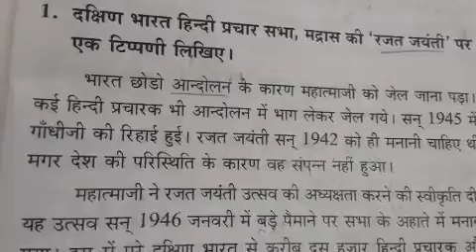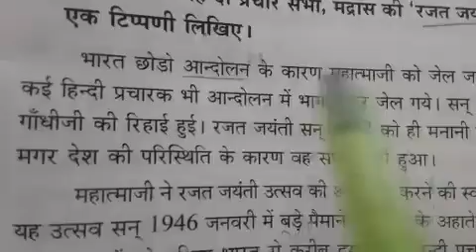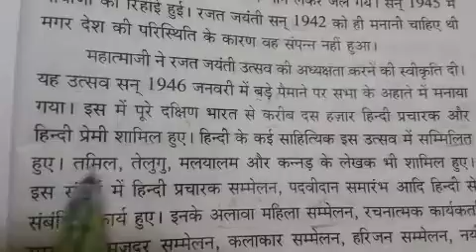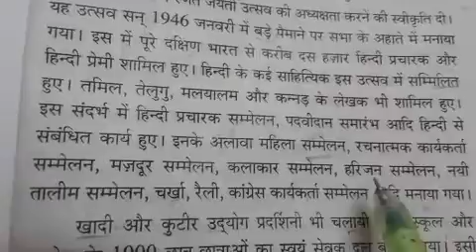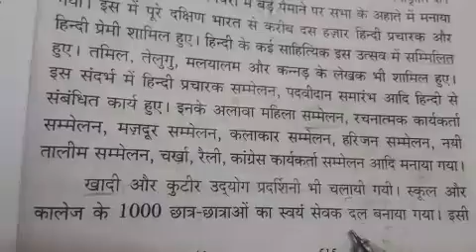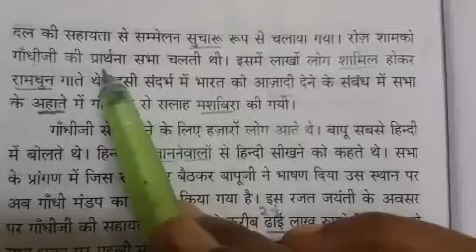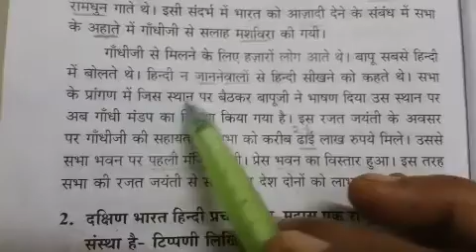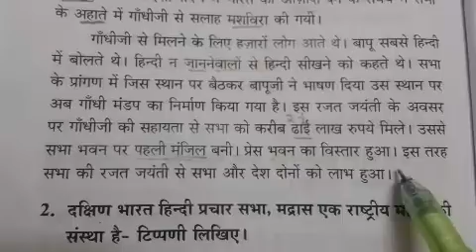P. poorvardh / 3. दक्षिण भारत हिन्दी प्रचार सभा, मद्रास की ' रजत जयंती ' टिप्पणी/ Tamil Explanation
Praveen Poorvardh दक्षिण भारत हिन्दी प्रचार सभा मद्रास की रजत जयंती टिप्पणी in tamil explanation